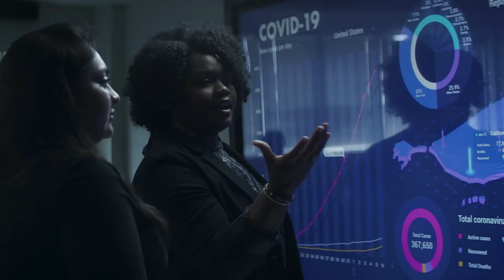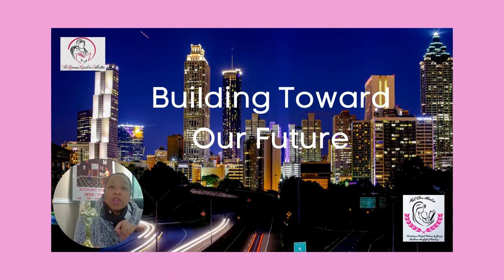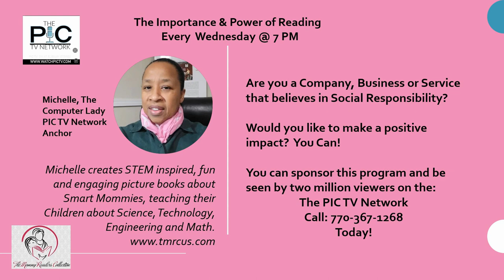The Importance & Power of Reading with Kevin McLemore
Author/Podcaster of RMK Productions and  the 10 United Podcast Network
CEO of RMK Book Publishing; RMK Digital Design and Marketing plus
RMK Entertainment and Media Group joins us to discuss his reading journey.
Kevin's ability to read was challenged by a disability he didn't realize he had, until after his daughter was diagnosed with dyslexia.